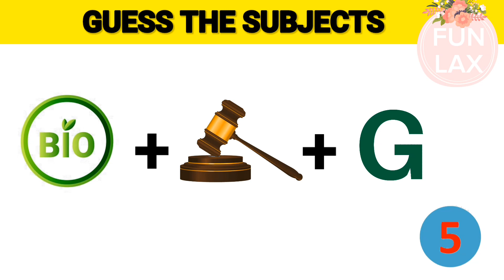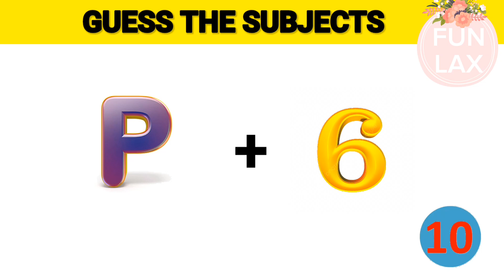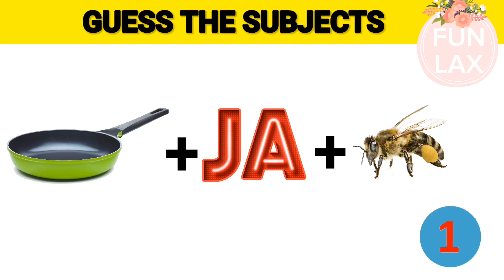🔤 Can You Guess the SUBJECT From The Emojis? SUBJECT QUIZ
Welcome to our fun and exciting "Guess the subject by Emoji" challenge!🌟🔤 If you love subject and emojis, this video is perfect for you! Get ready for an exciting and fun-filled "Guess the subject by Emoji" quiz game!🤩

0:00 INTRO
0:20 QUIZ [1] ANSWER
0:37 QUIZ [2] ANSWER
0:54 QUIZ [3] ANSWER
1:11 QUIZ [4] ANSWER
1:28 QUIZ [5] ANSWER
1:44 QUIZ [6] ANSWER
2:02 QUIZ [7] ANSWER
2:19 QUIZ [8] ANSWER
2:36 QUIZ [9] ANSWER
2:53 QUIZ [10] ANSWER
OUTRO

 Guess the subject
 Guess the subject by emoji
Can you guess the subject by emoji?